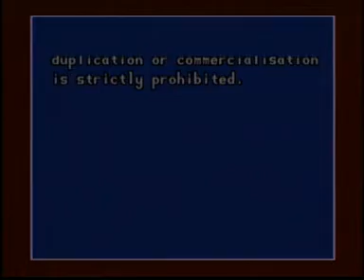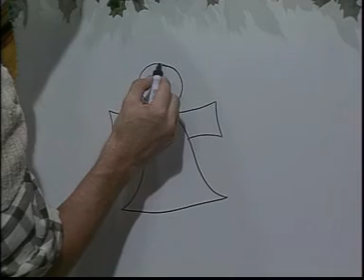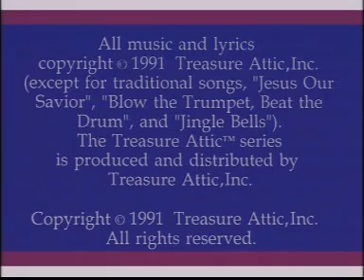TA 02 Christmas Friends